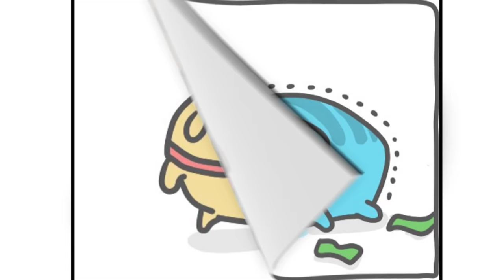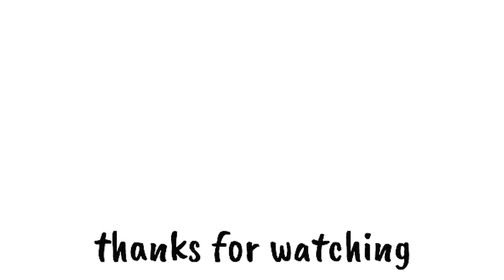Funny BugCat-Capoo Comics With Twisted Endings #58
Thank!